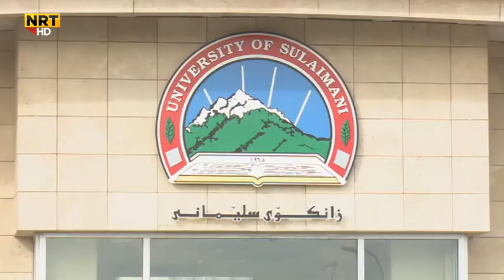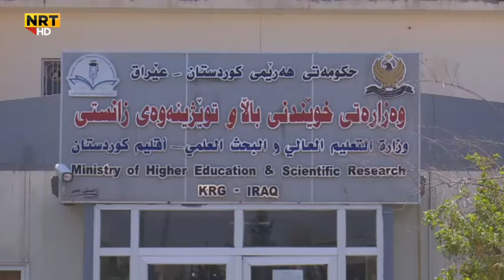ئیسال پارە دێ ژ خویندکارێن زانکۆ و پەیمانگەهان هێن وەرگرتن